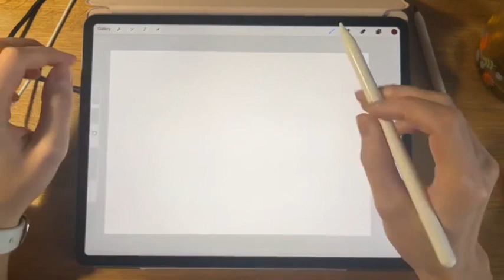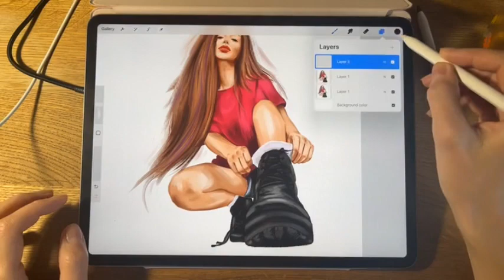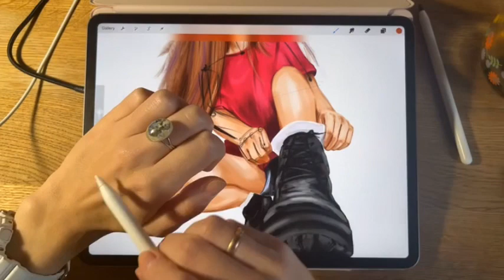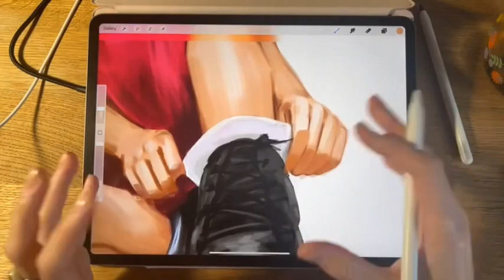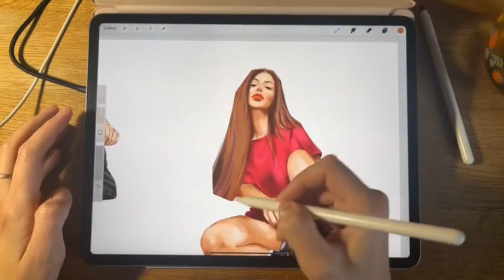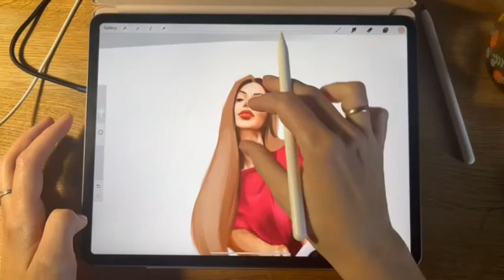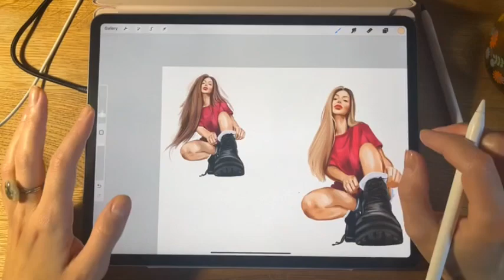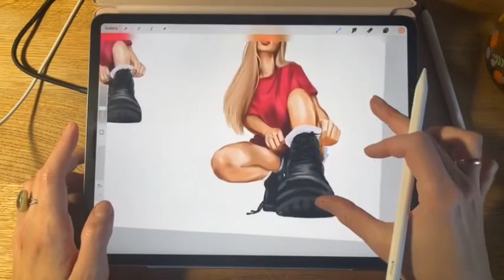Бунтарка.Експрес-курс “АНАТОМІЯ БЕЗ БОЛЮ». Україномовні курси. Цифрова ілюстрація. Школа малювання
На зв‘язку Бунтарка!
Це відео розбір роботи учениці по уроку 4 модулю з експрес-курсу АНАТОМІЯ БЕЗ БОЛЮ!

Маю для тебе приємну новину: в моїй школі діє набір на ВСІ КУРСИ!

Щоб долучитися - необхідно зробити наступне:
1. Зайти на сайт моєї школи і обрати який курс і тариф ти бажаєш;
2. Сплатити вартість відповідно обраного матеріалу;
3. Приєднатися до чату ілюстраторів за посиланням і почати максимально творче та продуктивне навчання!

Підтримати мій канал козацьким донейтом та бунтарськими нотками можна за посиланням на
Дякую, що ти зі мною! Все буде Україна🇺🇦